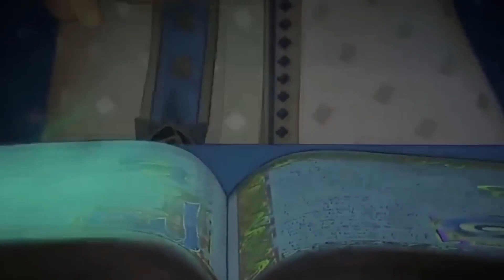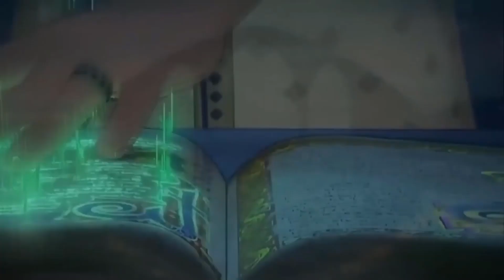قصة أشرار أفلام ديزني الحقيقية | تحقيقات ونظريات مرعبة في عالم ديزني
♥مشاهدة ممتعة ♥
إذا أعجبكم هذا الفيديو؟ لا تنسوا الضغط على زر الاعجاب والاشتراك في القناة. ولا تنسوا تفعيل جرس التنبيه ليتم اشعاركم عندما نقوم بنشر فيديوهات جديدة.
سبونج بوب سكوير بانتس هو سبونج بوب سكوير بانتس بالعربي وسبونج بوب سكوير بانتس له حلقات كامله وسبونج بوب سكوير بانتس له اغنيه ويتم عرضها في mbc3 سبونج بوب سكويربانتس الحلقه الاولى  والحلقه الاخيره عرضت أكثر من ساعة كاملة وتم عرض سبونج بوب سكوير بانتس بالعربية وعمل طاقم سبونج بوب سكوير بانتس  على حلقات جديده وهناك سبونج بوب سكوير بانتس وهي لعبه من ألعاب سبونج بوب سكوير بانتس وسبونج بوب سكوير بانتس له عدة شخصيات كما أن هناك أخطاء و أسرار مرعبة لم تلاحظها في سبونج بوب وأخطاء سبونج بوب هي اخطاء في عالم سبونج بوب وضهرت أيضا اخطاء في برنامج سبونج بوب وكذلك اخطاء في فيلم سبونج بوب سكوير بانتس هاك أخطاء عددة إذ لم أقل عشر خطاء في سبونج بوب أو أكثر وظهرت هذه الأخطاء بتحدد في سبونج بوب جديد وسبونج بوب سكوير بانتس اغنية وسبونج بوب سكوير بانتس mbc3 وأخيرا سبونج بوب سكوير بانتس بالعربي  وأخطاء و أسرار مرعبة لم تلاحظها في سبونج بوب SpongeBob الجزء 6
أستمتع في الفيديو ولا تنسى الاشتراك